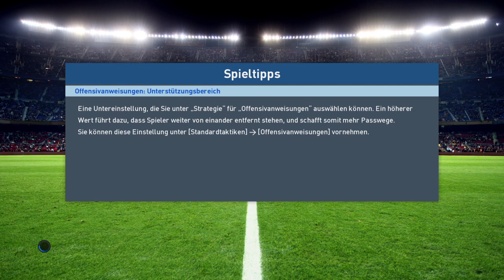Pro Evolution Soccer ! {10}